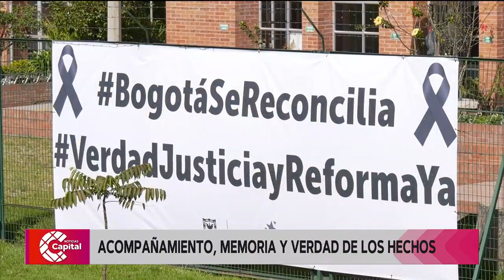Acompañamiento, memoria y verdad de los hechos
NoticiasCapital | En el barrio El Verbenal se presentó uno de los actos por la vida la paz y la reconciliación. “Solo aquí en el barrio están 3 de los 10 muertos que tuvimos en la ciudad de Bogotá, entre el 9 y 10 de septiembre”: Claudia López